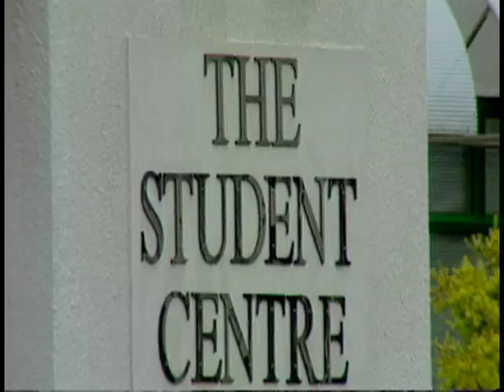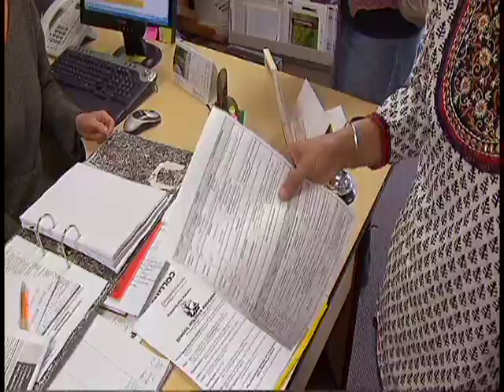From Politics to Poultry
We catch up with Sukhi Turner to find out how she is enjoying life in Wanaka, after three terms as mayor of Dunedin.